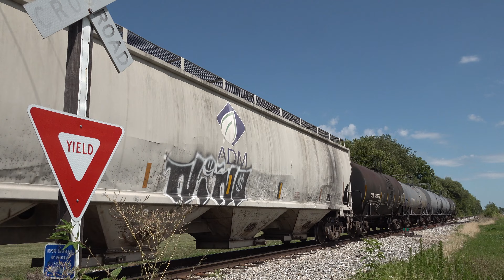A Wacky Week on DREI Part 1. 101 Runs Backwards with a Monster.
At the end of July and into August, CSX had been playing hardball with DREI at their Terre Haute interchange point. This resulted in several days of no interchange as CSX couldn't/wouldn't find a window to let DREI in, and when the interchange finally started up again, the flood gates opened up. During with adventure, 201, the usual Paris-Decatur nightly manifest became a clean-up crew clearing out grain trains and relieving other crews who were outlawed. Thus, 101 often had to either rescue 201's usual train after they outlawed, or run it in it's entirety.

On July 31st, I heard a westbound passing my house in the afternoon and figured it was a backwards 101. Sure enough, it was, and it was a monster with 97 tanks and hoppers in tow. This wouldn't be the longest of the wacky week of DREI though...

Nerd Stats
DREI Train 201 (with 101 crew); Manifest; Paris/Chrisman, IL - Decatur, IL
WB DREI Decatur Subdivision
WAMX 4240; EMD SD40-2 (SD40M-2)
     - Ex NREX 2657, UP 2657, SP 8581, MKCX 0958
     - Built As CNW 0958 (SD45), 02/1969
     - Nathan K3LA
WAMX 4134; EMD SD40-2
    - Ex PRSX 3578
    - Built As UP 3578, 07/1979